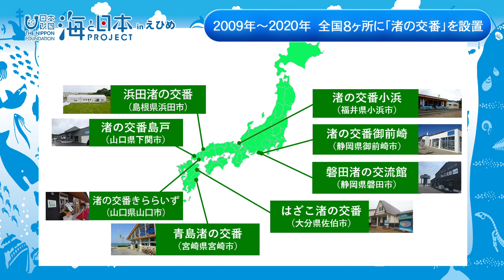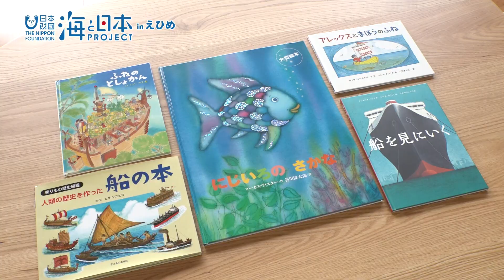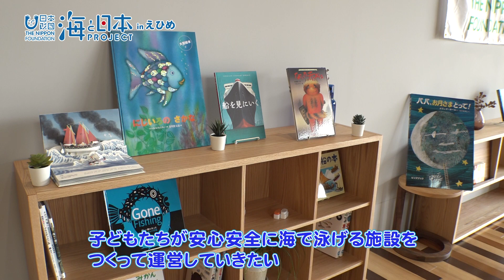海辺のさまざまな活動の拠点づくり「渚の交番プロジェクト」 日本財団 海と日本PROJECT in えひめ 2021 #09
日本財団では、「渚の交番プロジェクト」と題して海に関わる様々な活動を行い、豊かな海を次世代に引き継ぐ地域づくりの総合拠点を運営するプロジェクトを行っています。今まで全国８か所に「渚の交番」を設置し海の活動を行っていましたが、今年７月に全国９か所目となる「渚の交番」を広島県尾道市に開設しました。オープン日当日は開所式を行い、新しい尾道の海のまちづくりをスタートしました。

・会社名
・部署名
・お名前